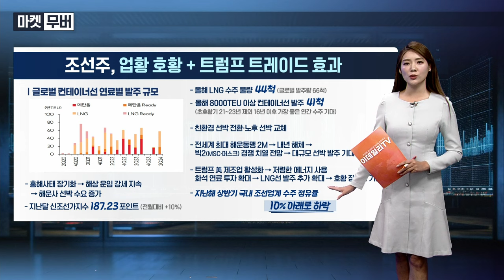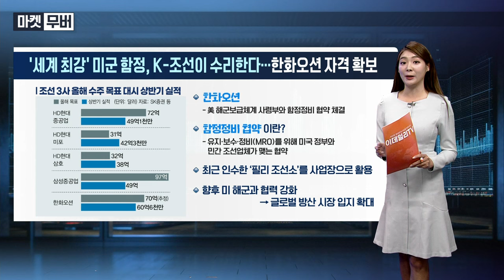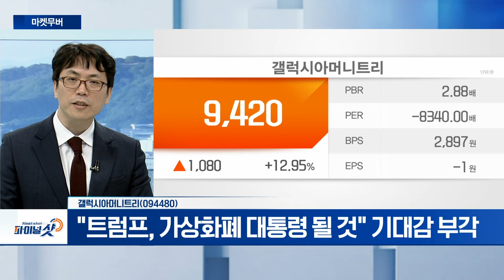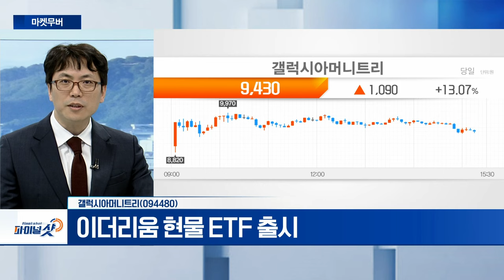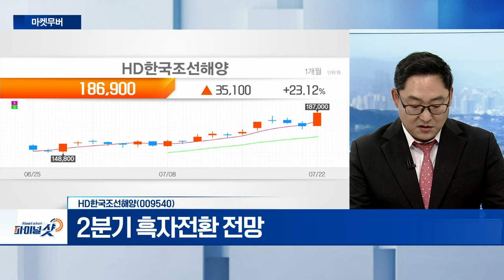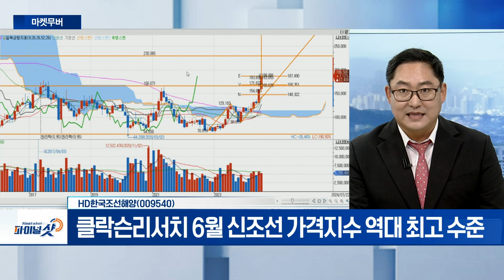HD현대건설기계, 갤럭시아머니트리, HD한국조선해양 | Final Shot (20240722)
- 美 대선 수혜 기대 수급 유입
- 올해 아프리카 시장 1분기 매출... 전년比 50% 성장세

- "트럼프, 가상화폐 대통령 될 것" 기대감 부각
- 이더리움 현물 ETF 출시

- 6개월 만에 올해 연간 수주 목표 달성
- 2분기 흑자전환 전망
- 클락슨리서치 6월 신조선 가격지수 역대 최고 수준